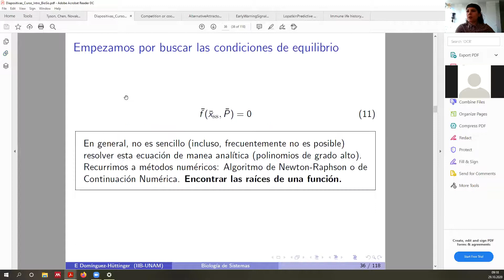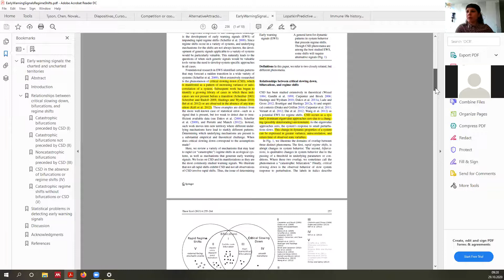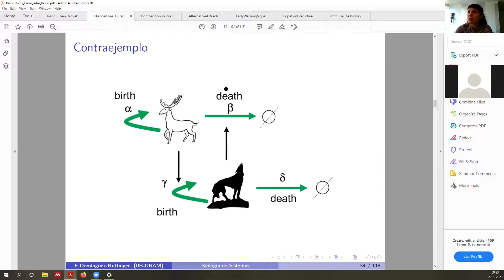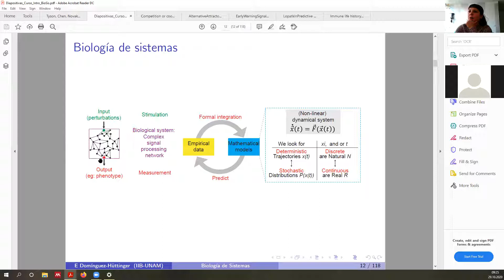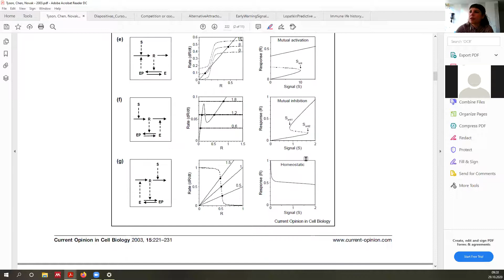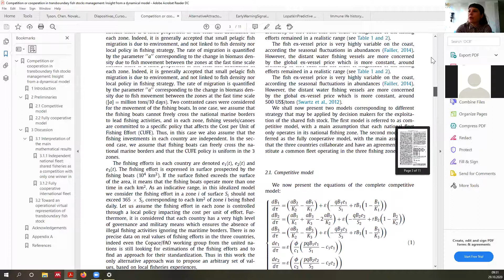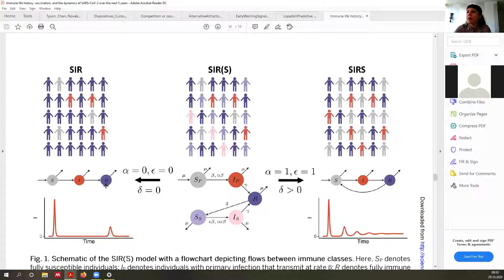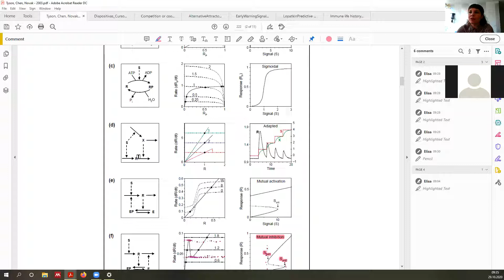3 Re Resumen estabilidad y equilibrio